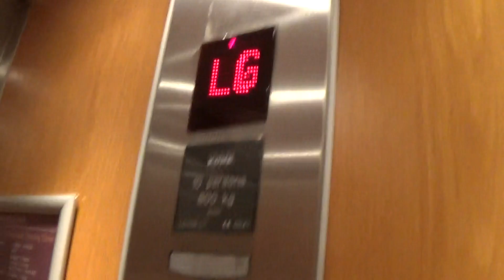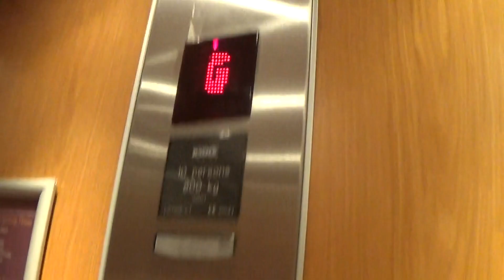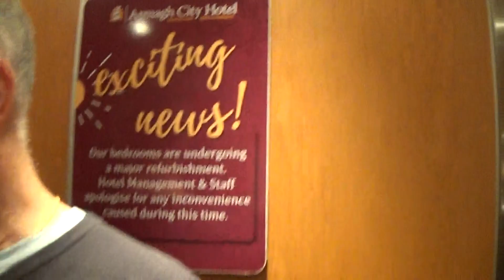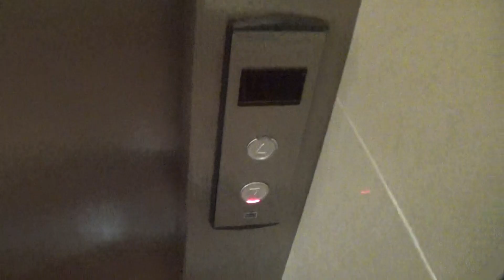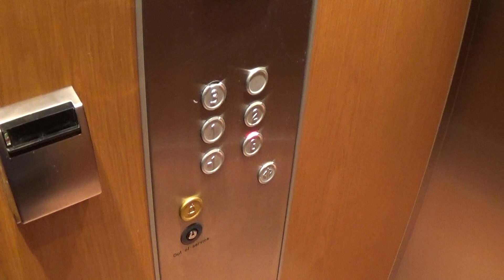Kone Elevator At The Armagh City Hotel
kone elevator at the armagh city hotel 5 Floors (-1, G, 1, 2, 3,)